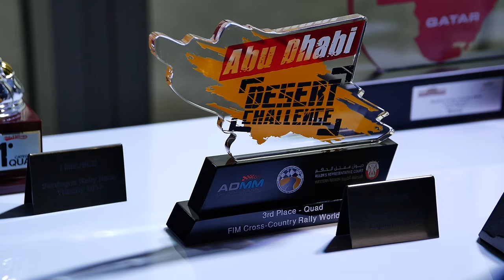Pokaz filmu 110% - Tarnów 2016 - Rafał Sonik | MXmagazine.pl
Przedstawiamy film z pokazu filmu 110% , który odbył się 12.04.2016 w Tarnowie. Gościem specjalnym był zwycięzca rajdu Dakar 2015 Rafał Sonik ! Zapraszamy do oglądania !